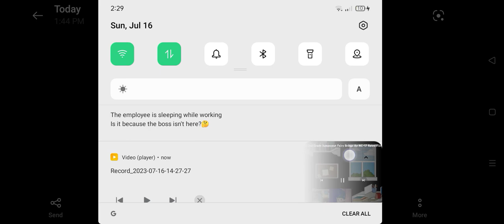happy meal school movie a rated grouded 2019